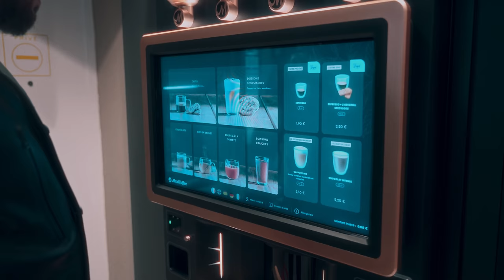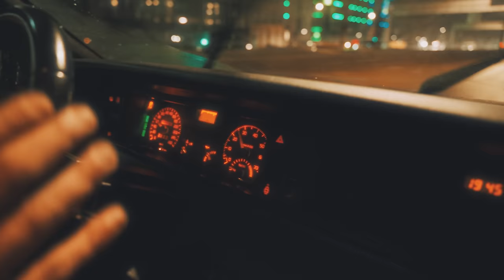JE RÉALISE MON PREMIER FILM ? 🔥 Renault 21 2L TURBO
​👻Snapchat, 📺Youtube , ☑Telegram... Retrouve TOUS les réseaux de Bassem Officiel depuis se lien

-Toute participation à l'émission Radio Hlib implique l’acceptation pleine et entière d'être rediffuser sur la plateforme YouTube .
-En appelant , vous êtes conscient de la forte audience que porte l'émission , aucune demande de coupure ne sera donc acceptée.